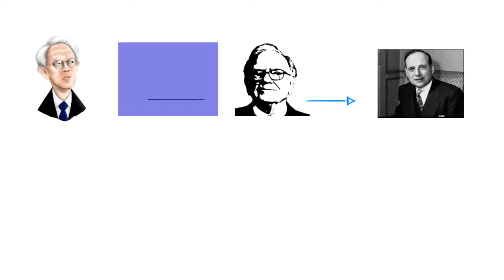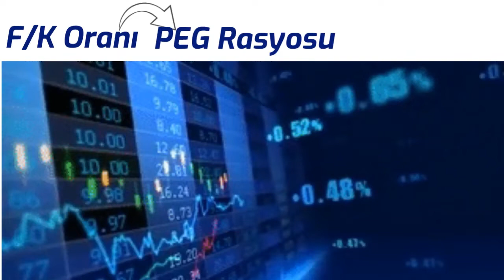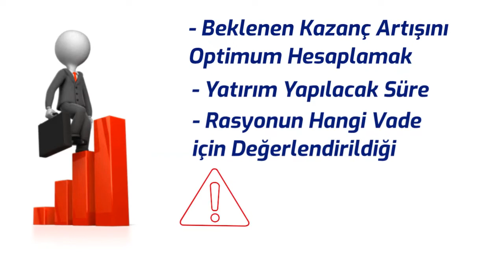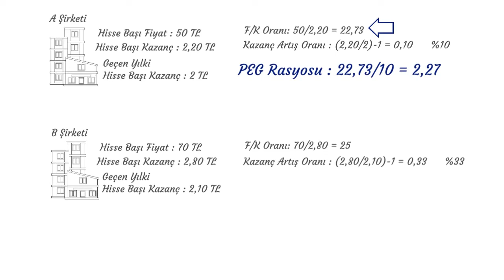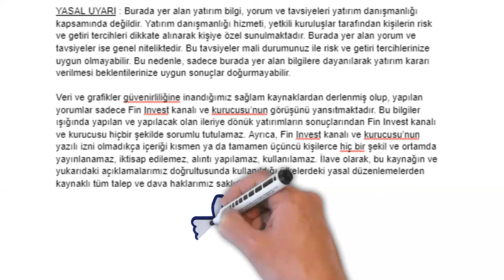PEG RASYOSU NEDİR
peg rasyosu, borsa, para . Borsa yatırımlarımız için önemli bir değere sahip olan PEG rasyosunun ne işe yaradığını formülünü kısaca ne olduğunu kolay ve basit şekilde sizlere anlatmaya çalışacağız.
Şirketlerin Finansal tablolarını okurken  dikkate almamız gereken rasyolardan bir tanesi de Peg Rasyosudur veya bir başka değişle Peg Oranıdır.

Anketimize katılarak ilginizi çeken içerikler üretmemize yardımcı olurmusunuz?

Merhabalar, Fin Invest kanalı olarak kişiselgelişim kişiselfinans ve yatırım konularında içerikler üretmeye çalışıyoruz. Bu videoyu beğenerek bize güç katarsınız.